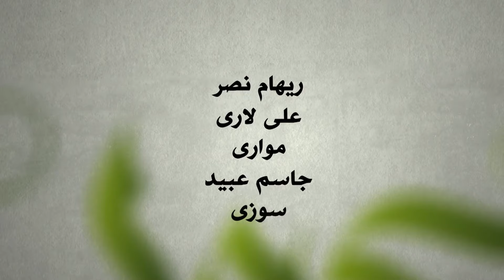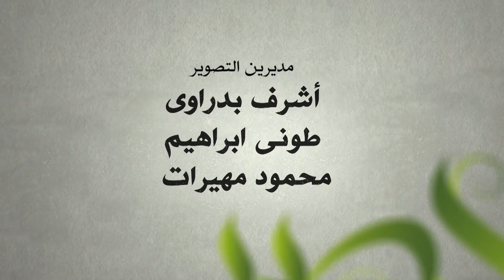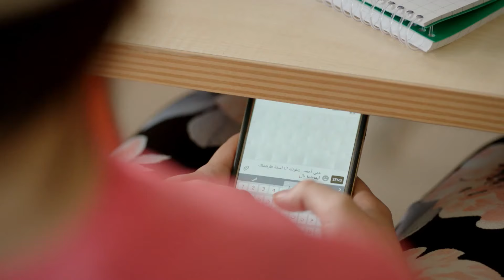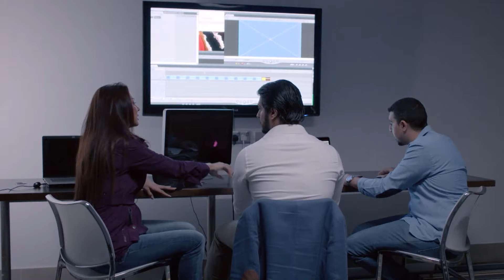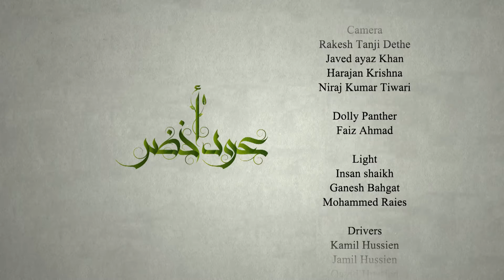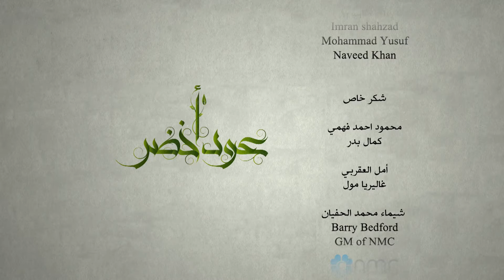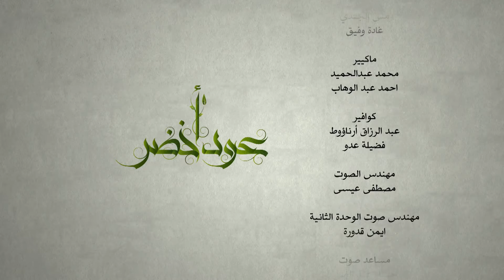مسلسل عود أخضر HD - الحلقة الثانيه عشر - بطولة شيلاء سبت و جاسم النبهان و بدر آل زيدان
عود أخضر ، مسلسل تلفزيوني خليجي إنتاج 2016
قصة المسلسل
عود أخضر يبدأ أحداثه من أبوظبي حيث الصديقان بسام وطارق المولعان بسباقات السيارات.. هذه الهواية التي خطفت طارق من أهله وأحبابه وأصدقائه ... هذا الفقد الذي لم يحتمله بسام صديق العمر والذي حدا به للهروب من ذكرياته مع طارق في السعودية والإمارات منتقلا إلى الكويت.. وهناك يبدأ بسام حياة جديدة ويلتحق بالجامعة ليكمل السنة الأخيرة له في كلية الإعلام حيث يلتقي بحنين.. وتبدأ قصة حبهما التي لا تخلو من التعقيدات بسبب الصديقات رؤى وفاطمة وعذاري بكل جنوح الطموحات وإحباطات الأسرة وإخفاقات العاطفة.
ﺗﺄﻟﻴﻒ: حصة الملا
ﺇﺧﺮاﺝ: طارق خليل